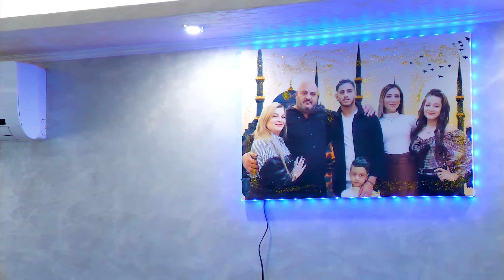DILEK VE ONURUN GELIN ALCISI SVILEN GRAD 01